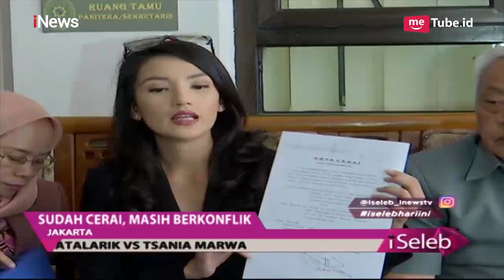Atalarik Syah vs Tsania Marwa Kisruh Rebutan Hak Asuh Anak - iSeleb 05/04